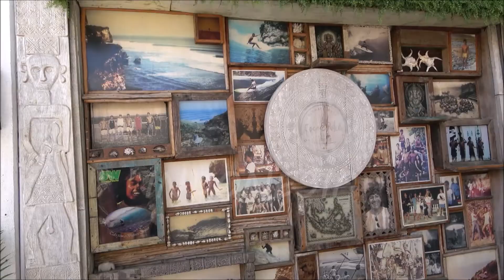【Bali Surf Report】Lagian/Padma 28.AUG.2020